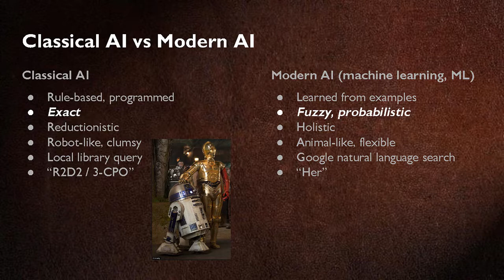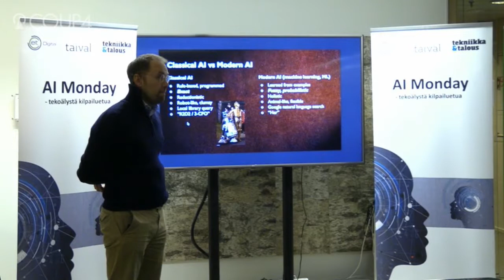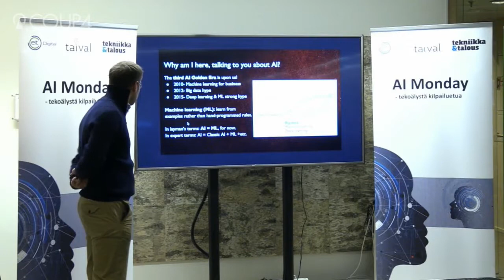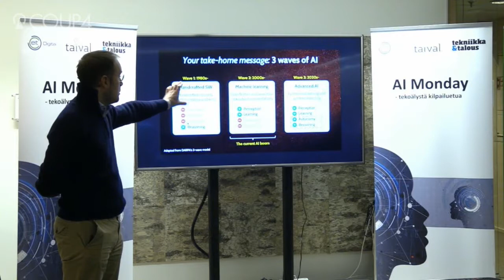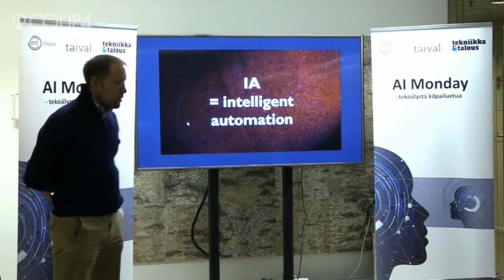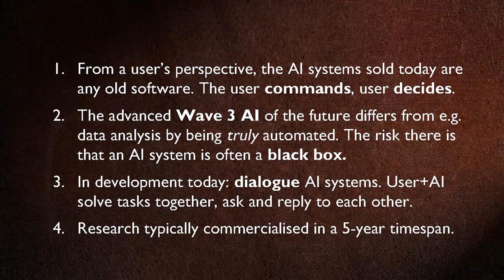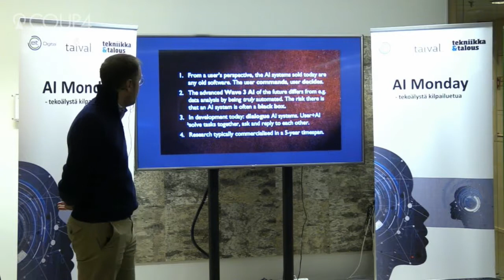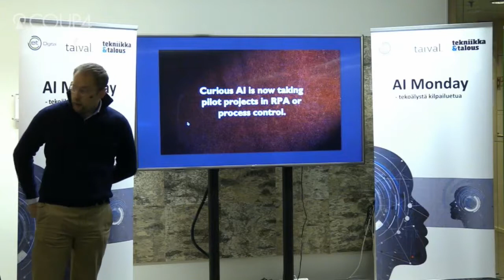AI Monday: Timo Haanpää, Curious AI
AI Monday is a monthly networking event for those who are interested in AI. The aim is to share AI-knowledge and encourage organisations to initiate their change journeys.

What?   Networking, two crisp presentations, one AI-demo.

To whom? AI curious people, change leaders, business with passion for data.

Where? EIT Digital, Aalto Open Innovation House, Maarintie 6, Otaniemi, Espoo, Finland.